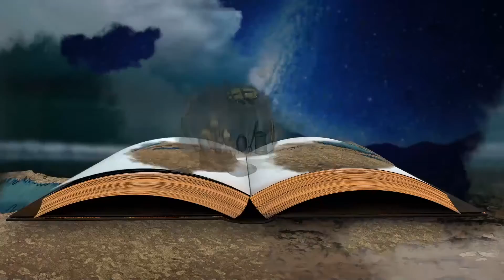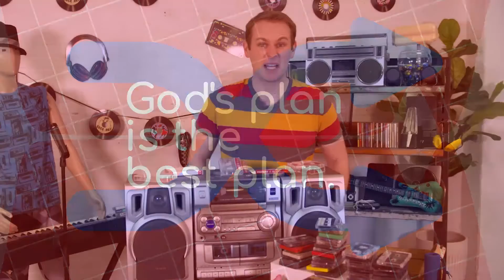Sunday Compassion Kids Radford Online Experience 6/13/2021